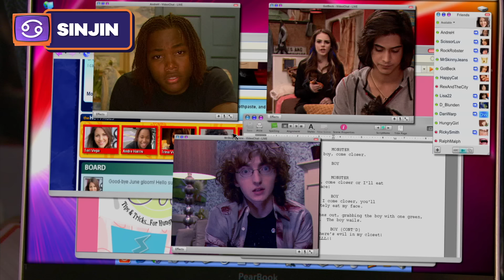Which Victorious Zodiac Sign Do YOU Relate To?! ♏️ | NickRewind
Ever wonder what Zodiac Sign each Victorious character would be? Watch this video to find out whether Beck is SUCH an Aries or a Pisces, whether Cat could be a Gemini or a Sagittarius, and if Jade is a total Scorpio or Aquarius -- and don't forget to let us know how spot on we were in the comments below!